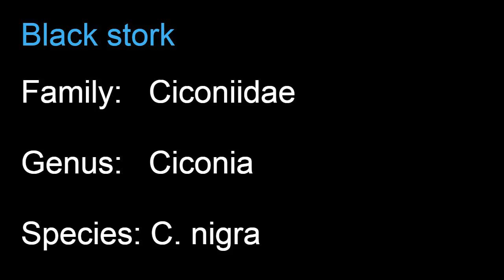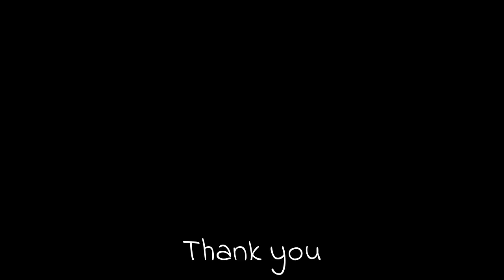Black stork (Ciconia nigra) chicks calling from inside the eggs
Black stork (Ciconia nigra) chicks calling from inside the eggs. Ciconia nigra breed annually in late April or May. Females lay between 3 to 5 white, oval eggs per clutch in large nests made of sticks, mud and grass. These nests are often reused over many seasons. More...

Scientific classification:
Kingdom: Animalia
Phylum:   Chordata
Class:       Aves
Order:       Ciconiiformes
Family:     Ciconiidae
Genus:     Ciconia
Species:  C. nigra